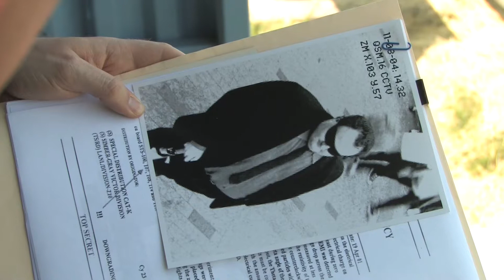Doctor Who: Vanishing Point (Trailer)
Coming soon from BTR Productions... the explosive final chapters of the BTR "Doctor Who" saga begins with the release of a brand new feature-length full HD fan film, starring Matthew Kopelke as Doctor Who, and Kane Major as Guy Anwar. With the net closing in around the Doctor and Guy, can they discover who - or what - is pulling the strings, and manipulating their lives?